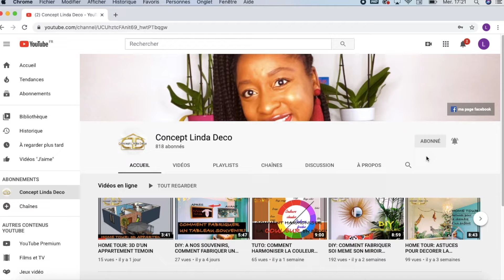COURONNE DE NOËL COMMENT LA FAIRE AVEC UN CINTRE? en moins de 5min DIY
Dans cette série de  vidéos spécial décoration de noël, je vous montre comment fabriquer soi même et à moindre cout avec des boules de noël, un cintre et du sapin synthétique une belle couronne de noël à accrocher sur sa porte pour entrer dans l'ambiance de noël dès l'entrée :)

Je poste une vidéo tous les samedis à 13h sur 2 thèmes:
- Tuto conseil (astuces et bonnes pratiques pour sublimer votre intérieur)
- DIY (sur la transformation des objets du quotidien de manière à les rendre tout simplement design)